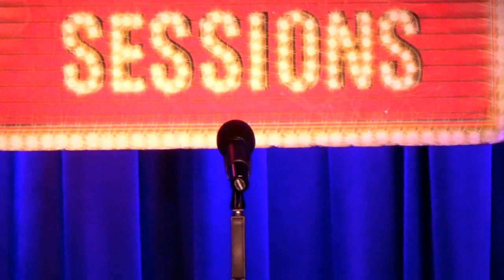Rachel Erin O'Malley - Never Fall in Love (elf)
Rachel Erin O'Malley performs "Never Fall in Love" at Broadway Sessions on November 5th, 2015. Join us every Thursday at 11:00PM at the Laurie Beechman Theatre, 42nd & 9th, NYC. Hosted by Ben Cameron with Joshua Stephen Kartes on piano.